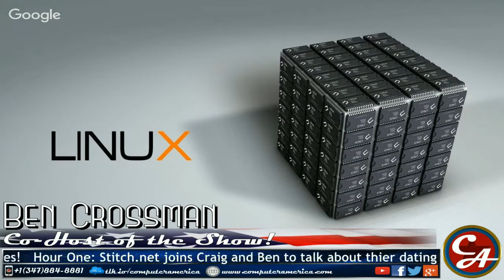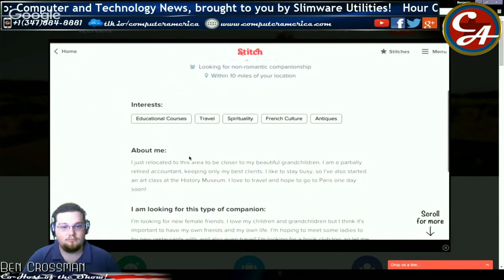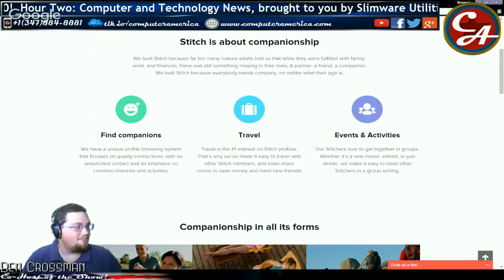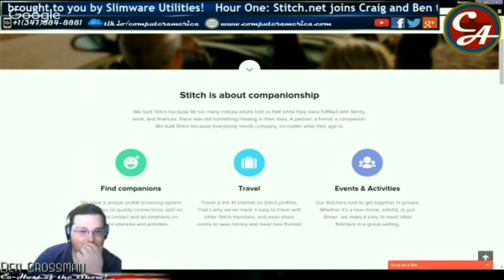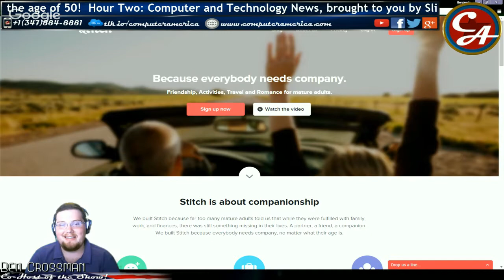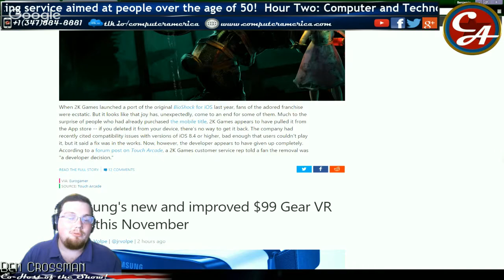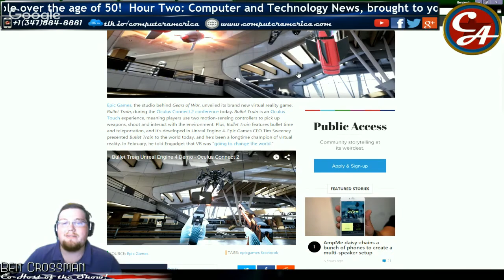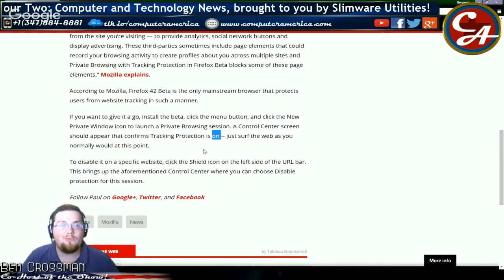Computer America - Stitch; News!